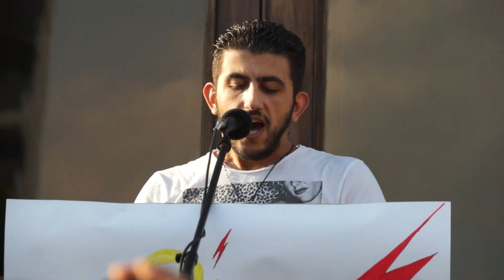Բողոքի ակցիան փոխարինվեց նստացույցով